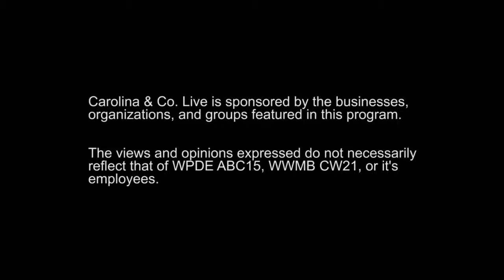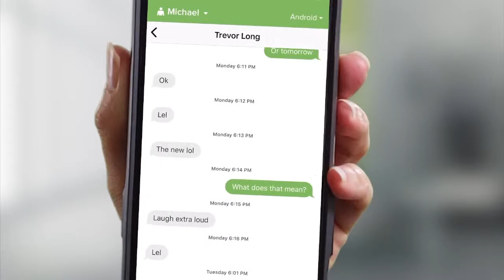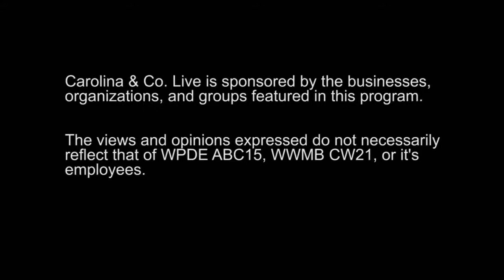Carolina and Company Live 4/25/19